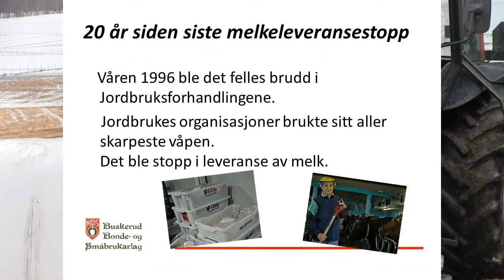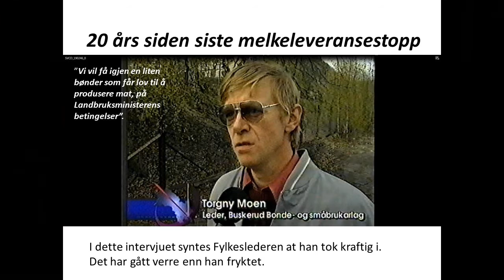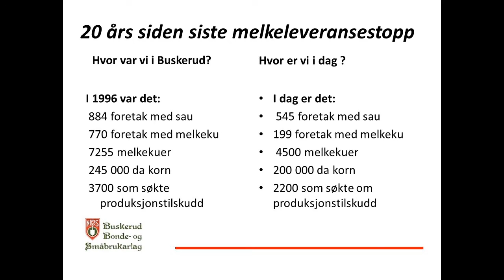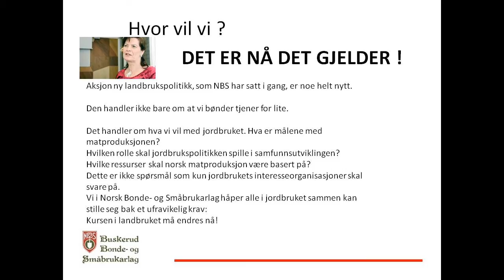20 år siden forrige melkeleveringsstopp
Hvor vil vi med landbruket idag?